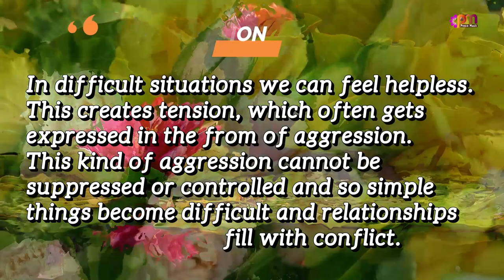DAY 162 SELF RESPECT